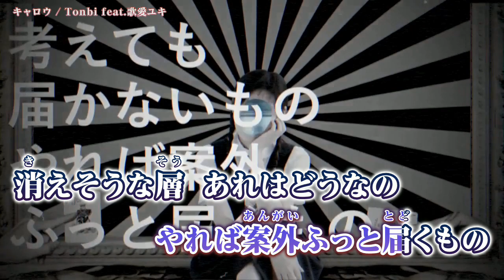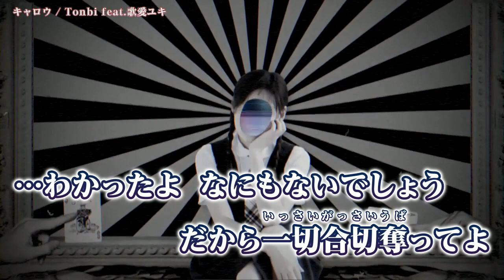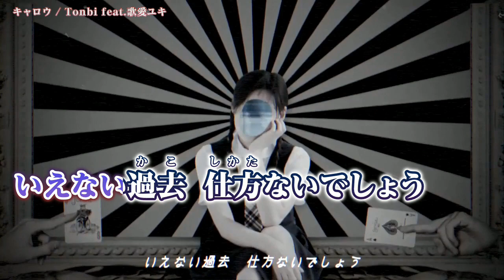【ニコカラ】 キャロウ 【Onvocal】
キャロウ / 歌愛ユキ ( Tonbi 様 ) のカラオケ動画です。

※動画および音源をお借りしました。
ｰｰｰｰｰｰｰｰｰｰｰｰｰｰ
Original Credit